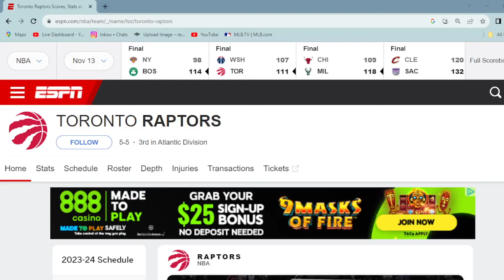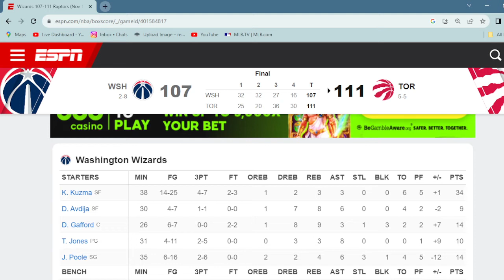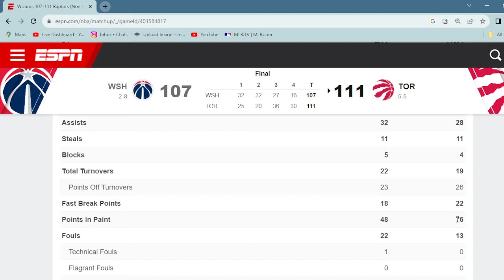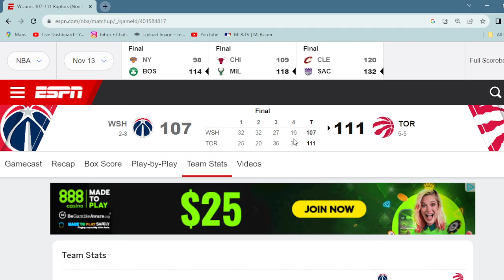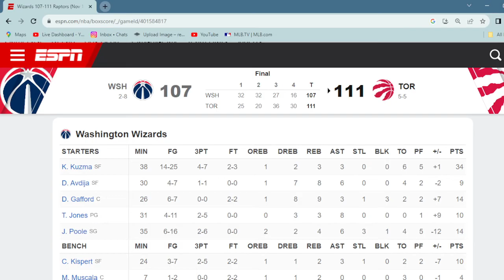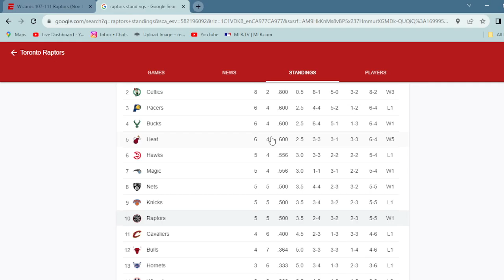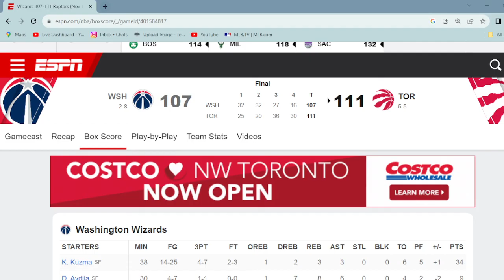TORONTO RAPTORS VS WASHINGTON WIZARDS RECAP(111-107 RAPS WIN COMEBACK)